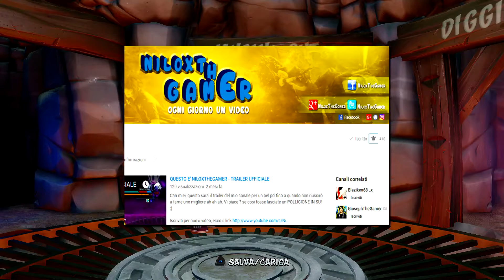ROBOT ROTTO - DR.N.GIN - Crash Bandicoot Remastered - HD ita - parte 10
Buon Divertimento!

Buona permanenza sul mio canale, NiloxTheGamer!